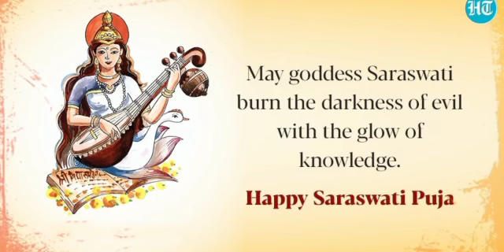R.B. GOTHI JAIN COLLEGE FOR WOMEN - Saraswathi Puja Celebration 2022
R.B. GOTHI JAIN COLLEGE FOR WOMEN
 Saraswathi Puja Celebration 2022